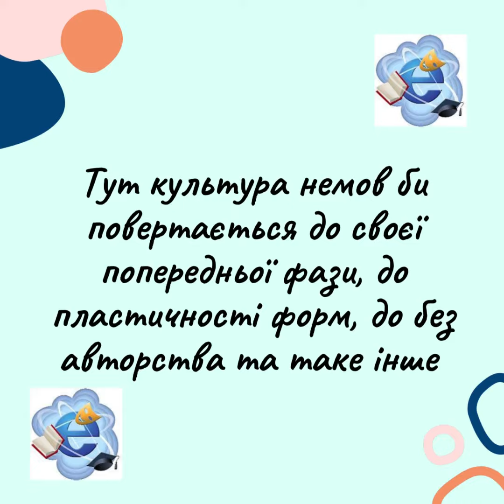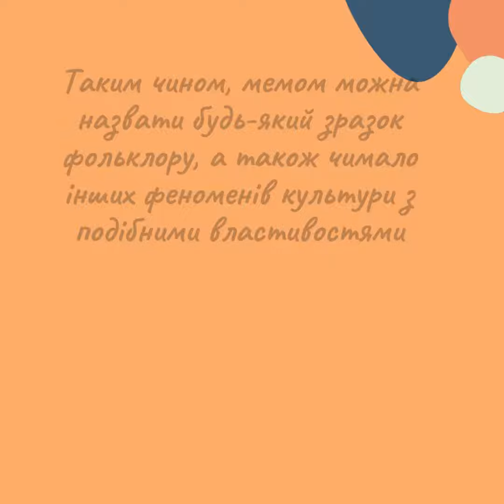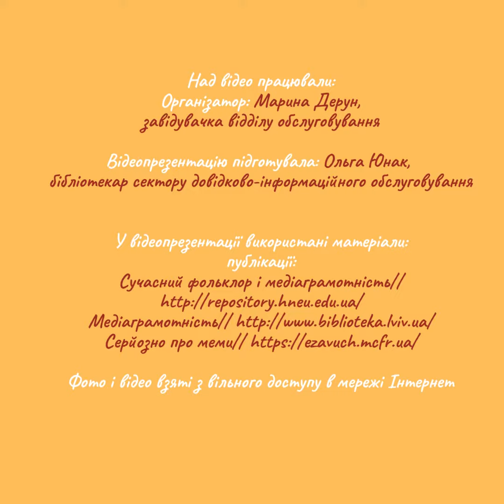ЕКСПРЕС-ТАЙМ "Я ЗНАЮ, БО ПЕРЕВІРЯЮ!" - Сучасний фольклор і медіаграмотність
Деякі речі увійшли в нашу повсякденну культуру, стали невід’ємною частиною нашого спілкування і ми не сприймаємо їх як окремий вид мистецтва. Мода змінюється, з’являються нові тренди і захоплюють простір соціальних мереж.
Бібліотекарі Центральної міської бібліотеки м. Олександрія, підготували корисну відео-презентацію «Сучасний фольклор і медіаграмотність» у рубриці Експрес-тайм «Я знаю, бо перевіряю!».
Користувачі соцмереж нині швидко реагують на події, що відбуваються в Україні, миттєво створюють та поширюють фотожаби та меми про них. Тож маємо своєрідний сучасний фольклор. Його персонажі не вигадані, а справжні, їхні вислови та обмовки швидко стають афоризмами.
Додаючи у поле медіаграмотності фольклор, можна розробити інструмент протидії маніпуляціям та інформаційним війнам, дієвіший за усі існуючі!